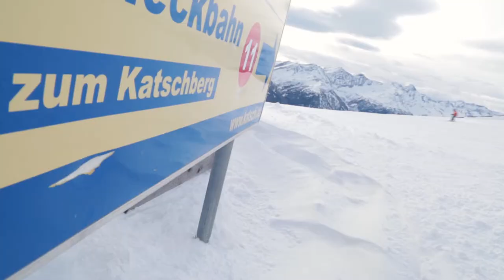Skitag mit Doppel-Weltmeisterin Elisabeth "Lizz" Görgl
Skifahren mit Elisabeth "Lizz" Görgl

Ein Skitag mit der Doppelweltmeisterin inkl. Tipps & Tricks aus Ihrem Erfolgsvortrag zu körperlicher & mentaler Fitness

Was bislang nur Unternehmen vorbehalten war, macht SPORTS.Selection nun auch für "Private" möglich - exklusives Skifahren mit der aktuell ältesten Weltcup-Siegerin im Ski-Alpin-Sport an nur 2 Terminen in diesem Winter!

Selbstverständlich bleibt ein individueller Skitag für Firmen jederzeit buchbar!